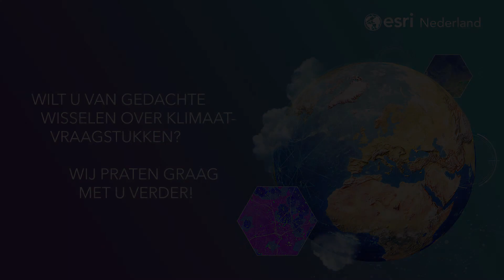Hoe werk je het best samen met diverse partijen rondom hetzelfde vraagstuk?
Egbert Moerland en Bas Bijtelaar maken door middel van een korte pitch duidelijk waarom het belangrijk is om samen te werken in één portaal.